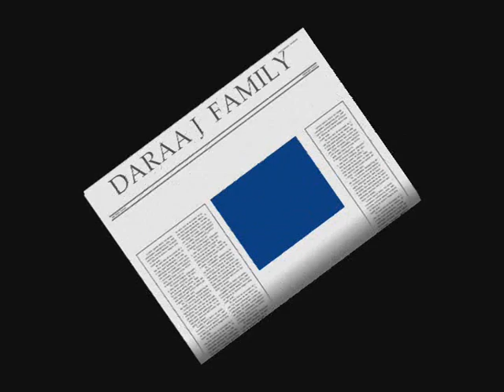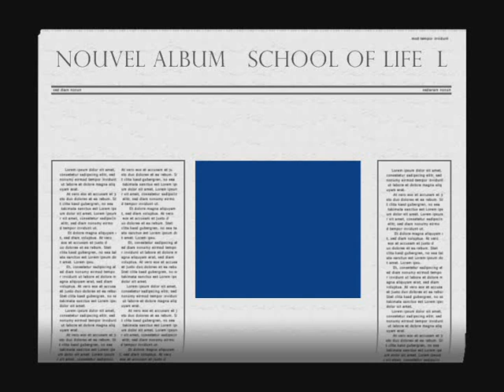DAARA J FAMILY NOUVEL ALBUM SCHOOL OF LIFE.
le nouvel album de daraa j family qui sortira e 06//5/2010 rendez vous pour le decompte